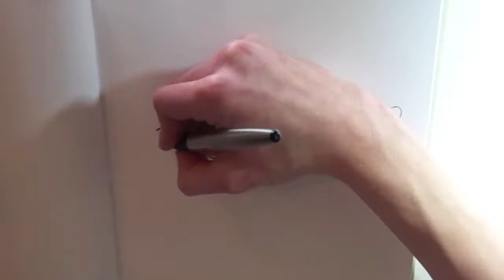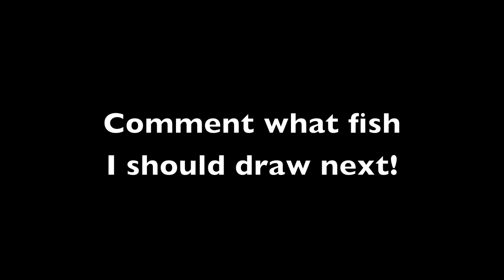Fish Drawing! Ep.1 -- Bluegill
I decided to get creative and make a fun new series for you guys! I hope you like it!